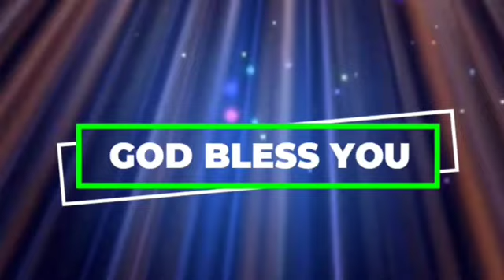అనుదిన వాగ్ధానం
Pas.Jeeva Sagar
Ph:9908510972